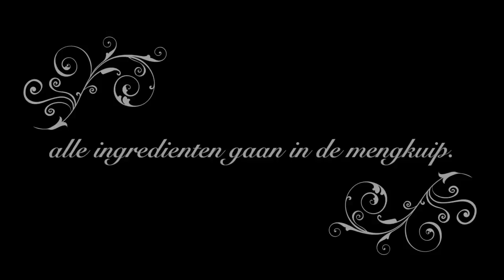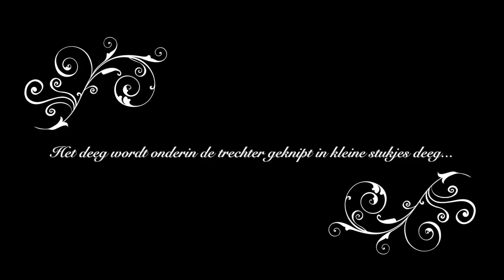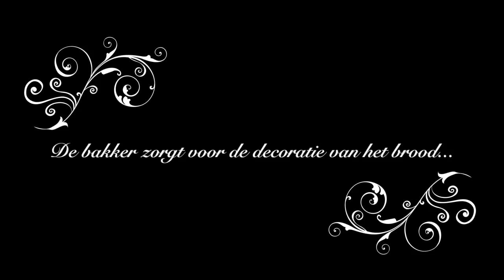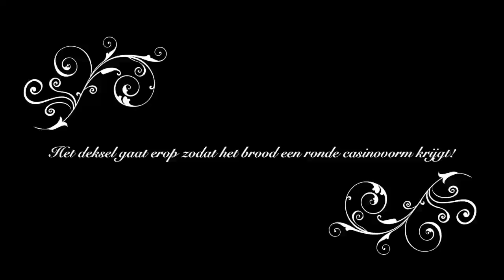Hilvers Dubbel Donker: zo wordt het gemaakt!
Een filmpje van het maken van Hilvers Dubbel Donker. Een heerlijk donker volkoren brood verrijkt met zaden en afgewerkt met pompoen- en zonnebloempitten.
Verkrijgbaar bij alle winkels van Bakker Hilvers.